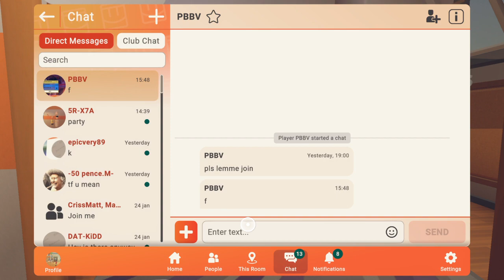Rec Room How To Get FREE Rabbit Ears